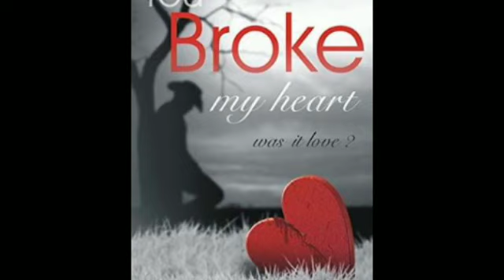Khasi_song.Lah kut kilad.please like share and subscribe this chanel.